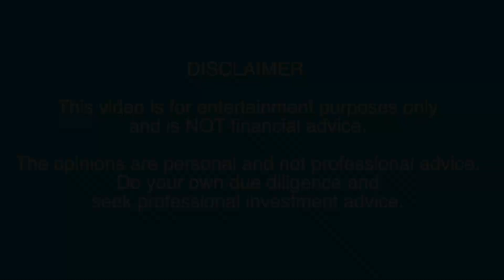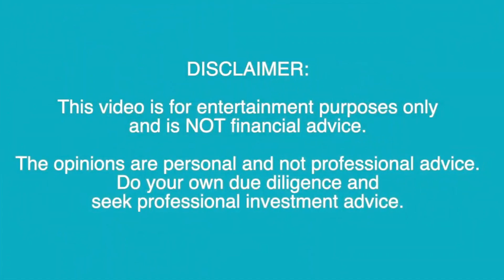T-Bills vs. Timepieces: Locking Up Wealth or Acquiring Timeless Beauty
PoF Season 04 Episode 25

The Pirates of Finance - a weekly show by @JasonCBuck and @choffstein covering everything from Enigmatic Background Décor to Real Estate Roller Coasters.

Come on in, the water is fine.

00:00 Intro
01:30 The Enigmatic Background Décor
03:00 Real Estate Roller Coaster: Astonishing Property Pricing
10:00 Calculated Risks: Mortgage Sizes and Investment Strategies
15:00 Private Ventures and Sporting Dreams
20:00 T-Bills vs. Timepieces: Locking Up Wealth or Acquiring Timeless Beauty

THIS VIDEO IS FOR ENTERTAINMENT AND INFORMATIONAL PURPOSES ONLY AND SHOULD NOT BE RELIED UP AS A BASIS FOR INVESTMENT DECISIONS. THE VIEWS EXPRESSED IN THIS SHOW ARE OF THE HOSTS AND DO NOT REFLECT THE VIEWS OF THE MUTINY FUND OR NEWFOUND RESEARCH. THE MUTINY FUND OR NEWFOUND RESEARCH MAY MAINTAIN POSITIONS IN SECURITIES DISCUSSED IN THIS SHOW.